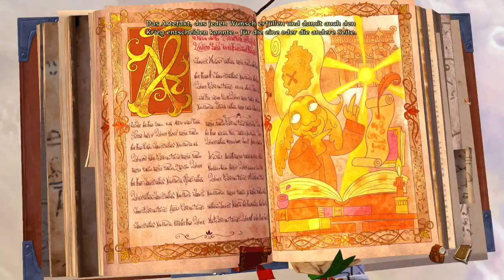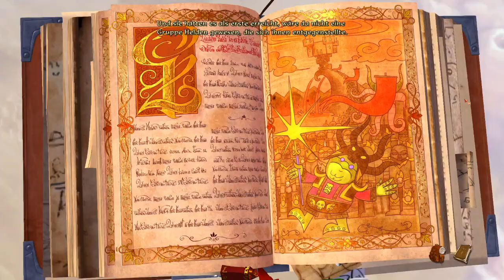Ivo hat Hausarrest/The Book of unwritten Tales 2 Part 1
Einige Zeit ist vergangen, seit unsere Helden Wilbur, Nate, das Vieh und Ivo das Artefakt des Schicksals gerettet haben. Während Wilbur seine Lehre als Zauberer fortführt, hatten Nate und Ivo wohl eine kleine romantische Affäre. Allerdings ist Nate nun wieder fort und sucht wohl wieder Schätze. Ivo ist zurück im Elfenhain und muss sich mit dem Alltag einer Prinzessin rumschlagen. Ihre Mutter will sie nach der Beziehung mit Nate unbedingt unter die Haube bringen und sperrt sie in ihr Zimmer ein. Ivo, die sich schon seit einer Weile nicht wohlfühlt, will aber unbedingt in die Bibliothek, um ihren Symptomen auf den Grund zu gehen. Viel Spaß!